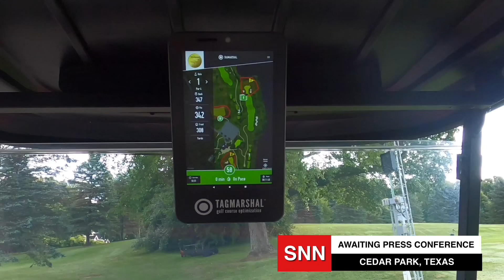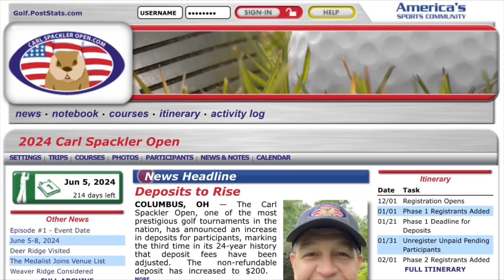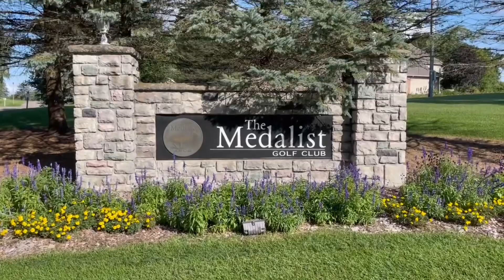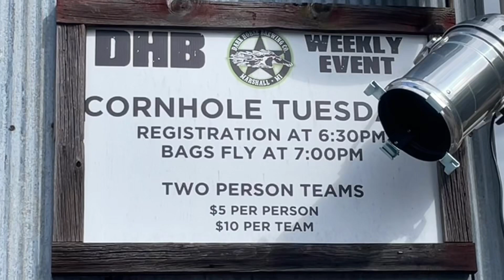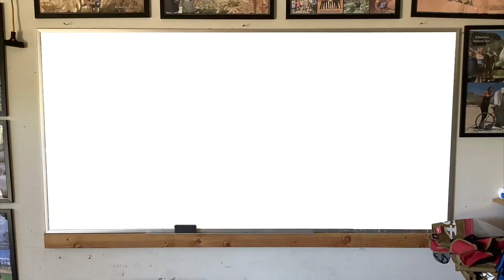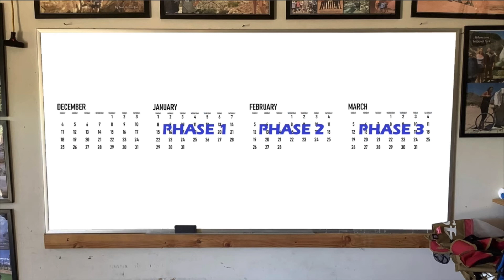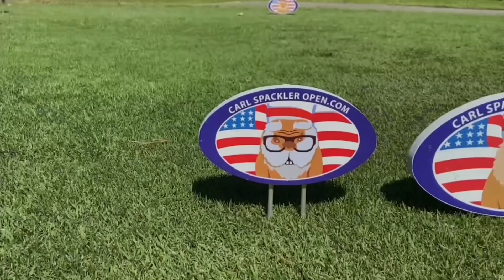2024 - Episode #2 - Carl Spackler Open - Venue Announcement